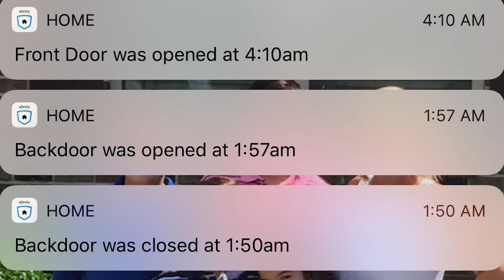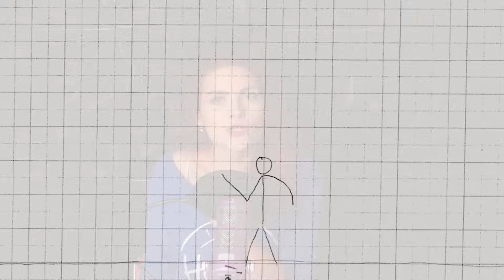NEJLEPŠÍ KAMARÁDKY S TAJEMSTVÍM...